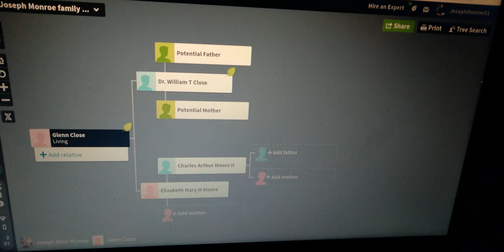Monroe Family Tree-Glenn Close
Cousin of YouTube Gamer CrazyUncleJoJo she would be his 11th Cousin once removed
her great Uncle's wife's second great nephew's wife's niece